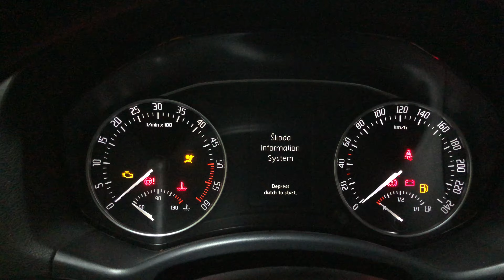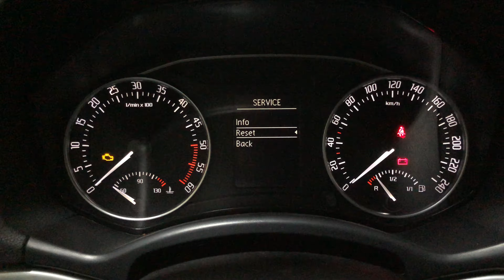Skoda Octavia 2 / II 1.6 TDI how to reset OIL Service light step by step